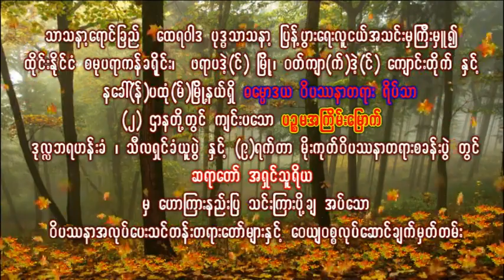ဆရာေတာ္ အရွင္သူရိယ ေဟာၾကားေတာ္ မူအပ္ေသာ